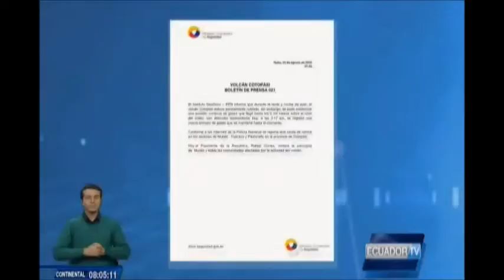Conozca el boletín de prensa 021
Compartimos el boletín de prensa 021 sobre el VolcánCotopaxi